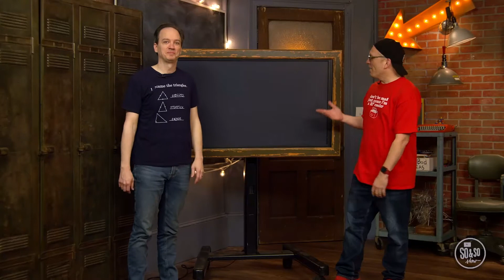Ground Breakers / 7 - 11yrs / 14 Aug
For kids School Yr 3 - 6 to watch with their grown-ups.

These sessions are filled with some of the content we would normally show in our kids groups on a Sunday. We hope you enjoy!